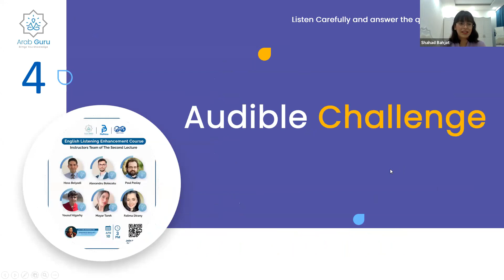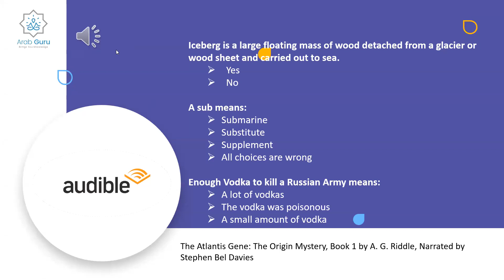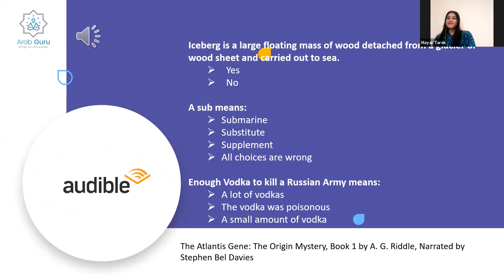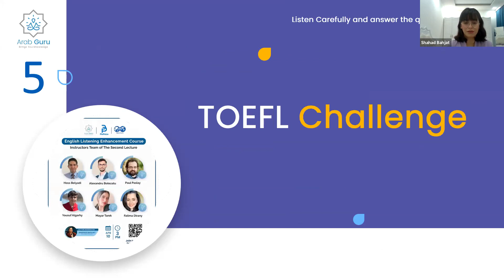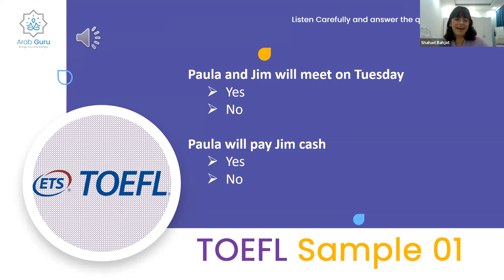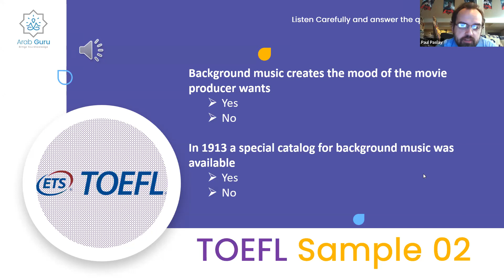Enhancement of English Listening Short Course, Lecture 02, Part 03